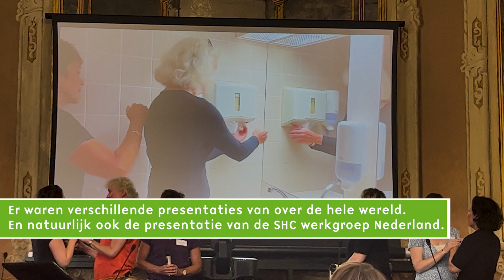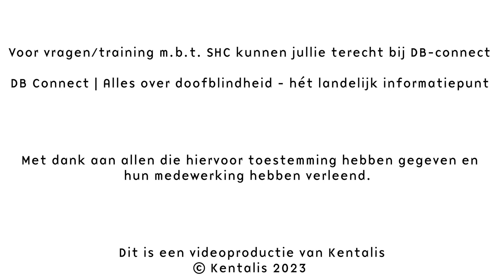Social Haptic Communication Venetië, compilatie congres SHC Werkgroep NL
Dit is een compilatie van het congres hoe de SHC werkgroep NL het heeft ervaren.

Social Haptic Communication (SHC) is een ondersteunende vorm van communicatie waarmee je doormiddel van tastboodschappen op het lichaam (haptices genaamd) de persoon die een beperking heeft in horen en zien (doofblind) informatie kan geven over onder andere de sociale en fysieke omgeving.

De internationale conferentie “The integration of social-haptic communication in deafblind interpreting and educational settings” werd op 4 en 5 september 2023 gehouden in Venetië en was ook te volgen via Zoom. Het was de eerste keer dat dit congres werd georganiseerd.

De conferentie was gericht op het verzamelen van internationale en nationale expertise rond de integratie van sociaal-haptische communicatie in de praktijk en in de leeromgevingen.